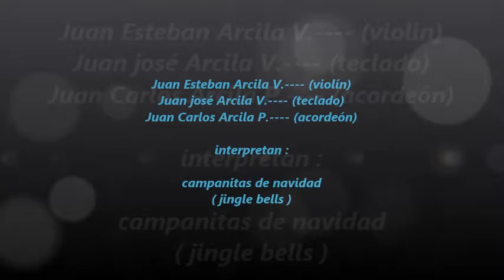campanitas de navidad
que sensación tan deliciosa es tocar con mis hijos , es algo maravilloso que sólo uno como padre lo puede vivir
acá les presento a mis hijos en sus primeras intervenciones
que con algunos dificultades se atreven a tocar sus instrumentos